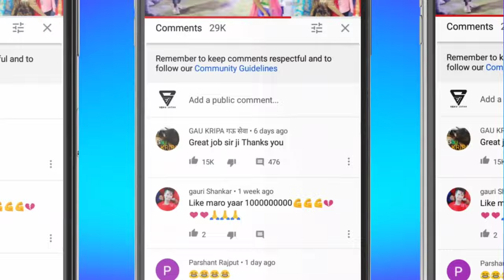मथवाड़ नवरात्रि गरबा 2023 // Navratri Garba Mathwad Video Live 🔴 🥢 गराबा विडियो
9️⃣4️⃣0️⃣6️⃣6️⃣1️⃣1️⃣2️⃣5️⃣8️⃣

This video is just entertainment Not for any other .Reavideo

आरती 2023_गरबाआरती2023

navratri garba,garba 2023
navratri garba 2023,
navratri,garba,

2023 garba,
navratri special garba 2023,
2023 navratri special garba,
navratri song

नवरात्रि गरबा,नवरात्रि गरबा डांस,
नवरात्रि गरबा वीडियो,नवरात्रि,
गरबा नवरात्रि 2022,
नवरात्रि गरबा 2022 का नया,
नवरात्रि गरबा वीडियो 2022,
नवरात्रि गरबा डांस विडियो,
नवरात्रि वीडियो 2022,
गरबा डांस 2022,केसरियो रंग तने लाग्यो रे गरबा,
श्री अम्बाजी ग्रुप,सोनल गरबो शिरे अंबे माँ